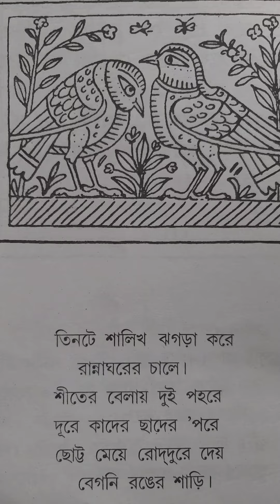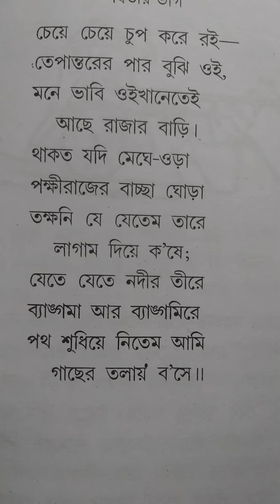তিনটে শালিখ ঝগড়া করে রান্নাঘরের চালে| সহজপাঠ দ্বিতীয় ভাগ| রবীন্দ্রনাথ ঠাকুরের কবিতা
Tinte Salikh jhagra kore
Sahaj path part-2
West Bengal Primary Board